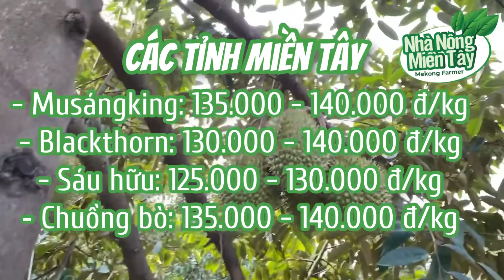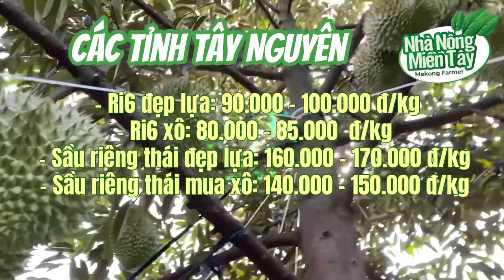Giá sầu riêng hôm nay ngày 6/4/2024: giá đi ngang